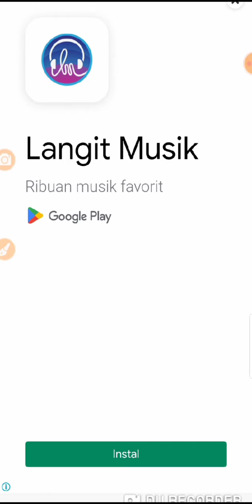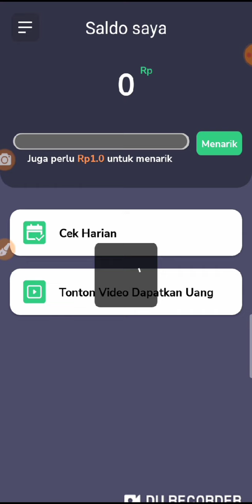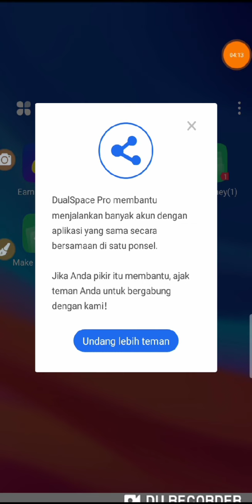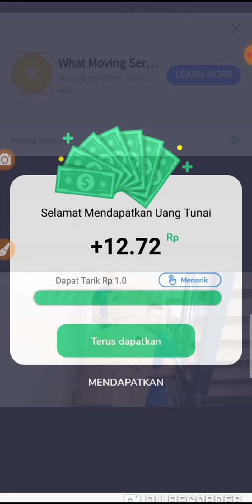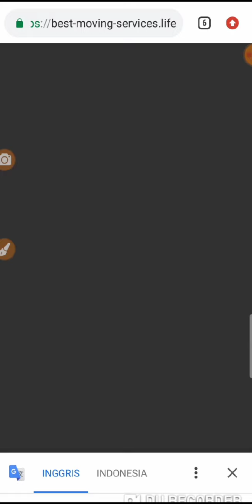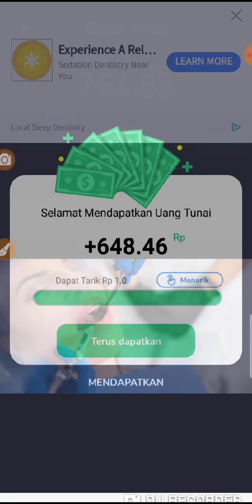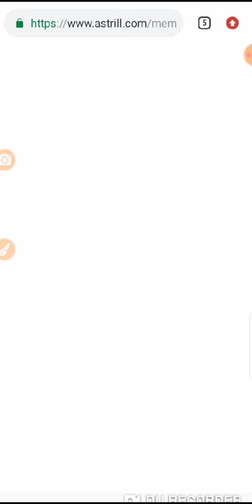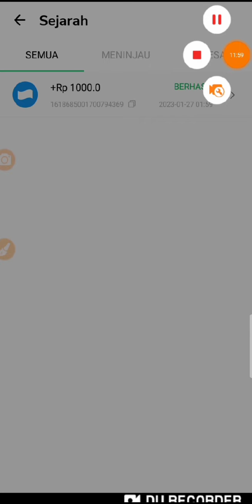NUYUL IKLAN 5 DETIK DENGAN CEPAT!! APLIKASI PENGHASIL UANG!! PENGHASIL SALDO DANA GRATIS!!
Note untuk ke sekian kalinya saya ingatkan, jika tidak work di jam dan hari tersebut, maka coba di jam lain.